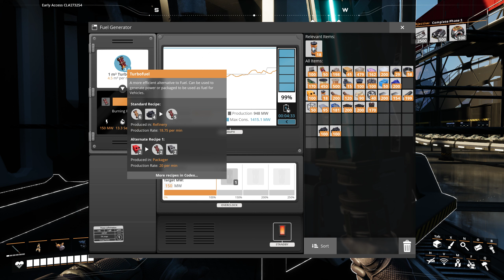I unlocked JETPACK: total game changer! | Satisfactory | EP. 43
No Cheat / No Save Edit / No Mod / Start to End
Very intrigued, at the end of 2023 I purchased and tried Satisfactory for the first time ever. Even though I hadn't watched many videos online before purchasing it, I spent my first 80 hours with it without having the slightest idea of what to expect and what I was getting into.
Being passionate about the genre and being shocked by the beauty of this game, on January 1, 2024 I decide to start everything from scratch with a new save and to completely record my new adventure (apart from perhaps a few AFK hours, which I obviously cut), pure gameplay without comments.

Learning from the mistakes made in the first hours of the game, my idea is undoubtedly to build a mega factory and entire automated buildings! I will then later create interesting videos or compilations of the best moments 😉